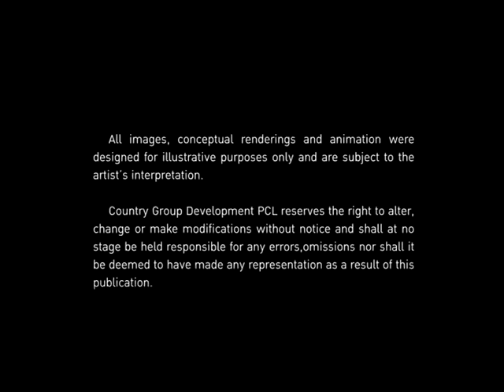Elements Srinakarin condominium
ที่ตั้งโครงการ ถนนศรีนครินทร์ ซอยสุภาพงษ์1แยก6
พื้นที่โครงการ 5289 ตร.วา
จำนวนอาคาร 8 อาคาร
จำนวนชั้น 8,7 ชั้น